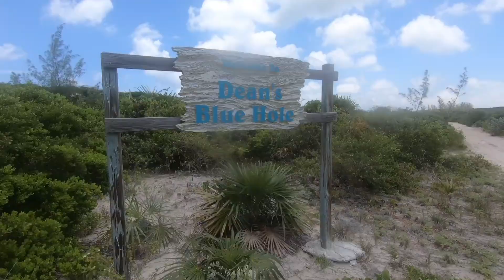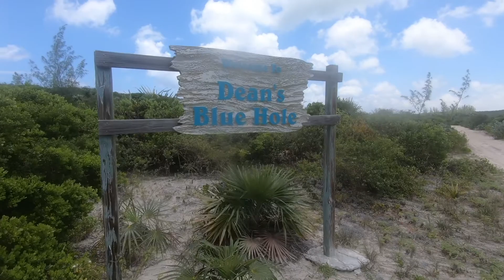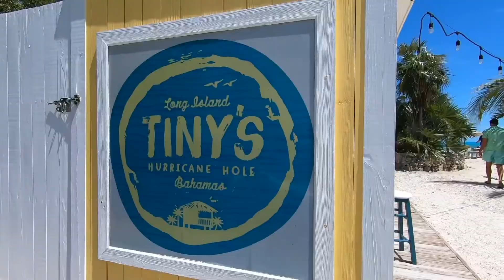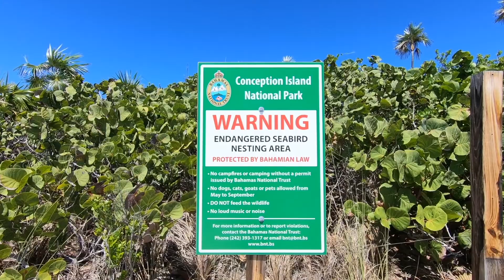EXPLORING remote corners of The Bahamas (diving Dean's Blue Hole) | log 31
Log 31 | After getting a bit too comfortable in Georgetown, we decided to hoist our sails in search of new destinations with a bit more.. remoteness.
We've been buddy sailing with our friends Brandon and Karlie and their adorable dog, Ayla for more than a month now, and we continue to find ourselves on some awesome adventures, and possibly also having a bit too much fun from time to time.
After many fish-less passages, we were starting to think there really were no fish left in the sea. That was until our most recent offshore sail! Don't miss this log to find out if we finally get lucky in the fishing department, or are yet again left staring down at an empty freezer... Cheers!